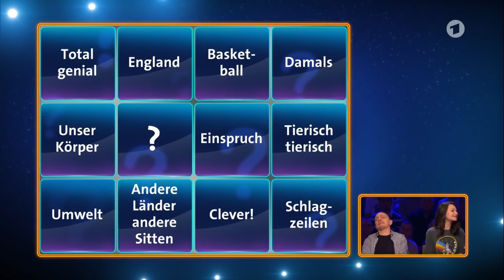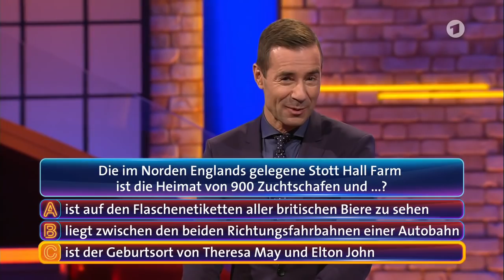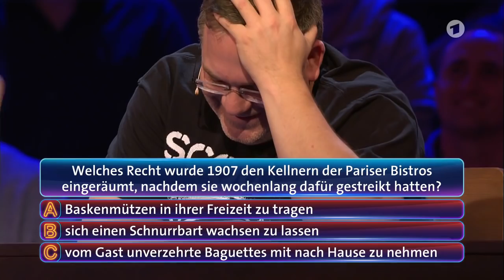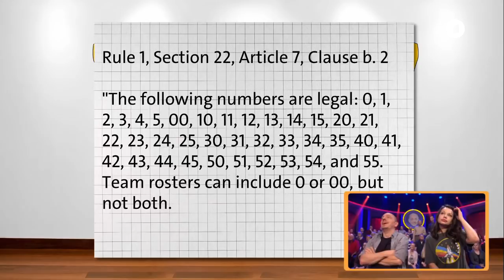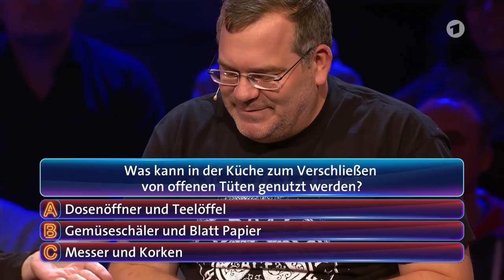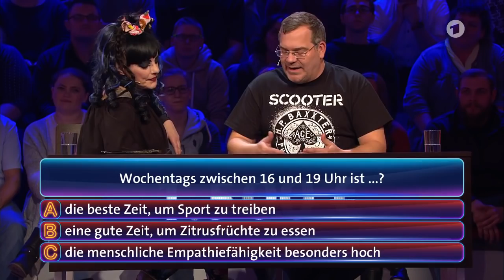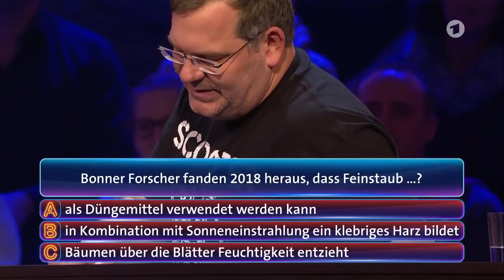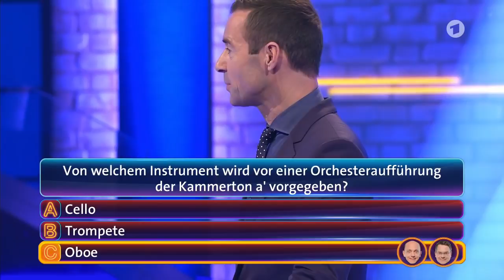Wer weiß denn sowas? | Die Sendung vom 2 . Januar 2019